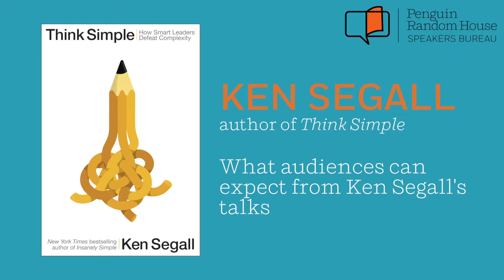Ken Segall, Keynote Speaker | Penguin Random House Speakers Bureau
Ken Segall is an international speaker on the power of simplicity. His message has struck a chord across a wide range of industries in the Americas, Europe and Asia Pacific, opening eyes to the benefits of simplicity that are available to all. Contact su about booking for your next event